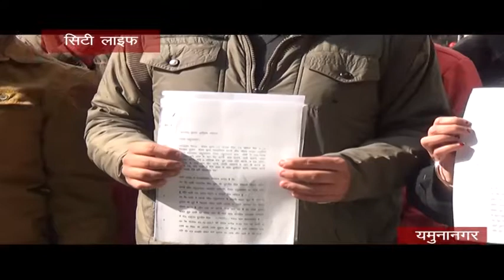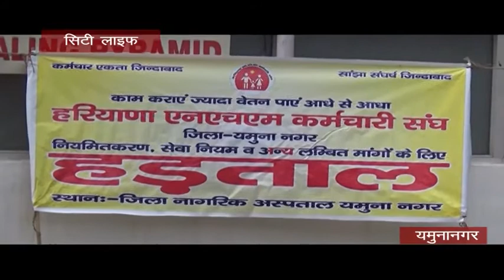News 07.12.2017 ||city life channel || yamunanagar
रिटायर्ड कर्मचारियों ने अपनी मांगों को लेकर एक ज्ञापन जिला उपायुक्त को दिया। || सैकड़ो किसानों ने गन्ने की खरीद को लेकर सरस्वती शुगर मिल मुर्दाबाद के नारे || नही धम रहा , NHM कर्मचारियों की हड़ताल , तीसरे दिन भी हड़ताल जारी ||